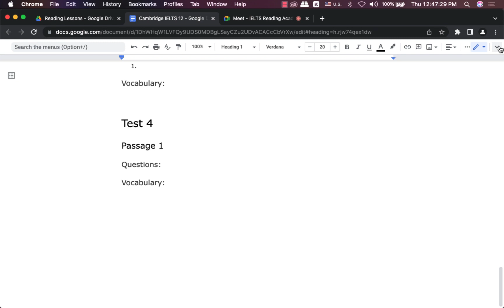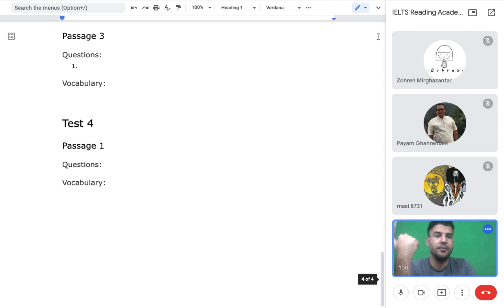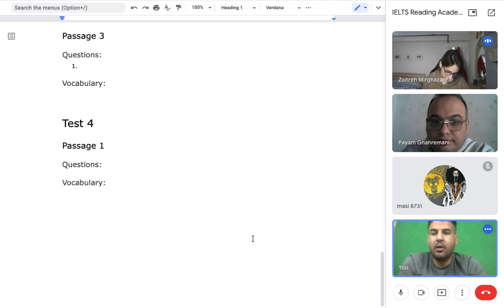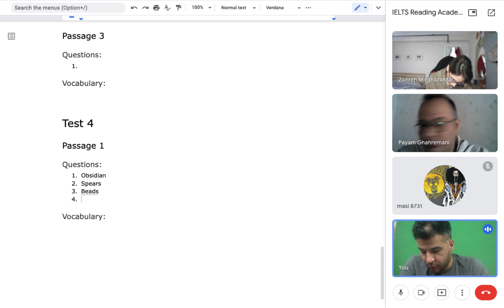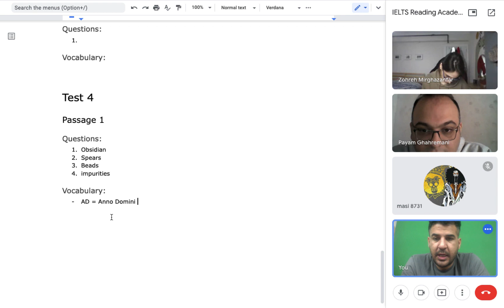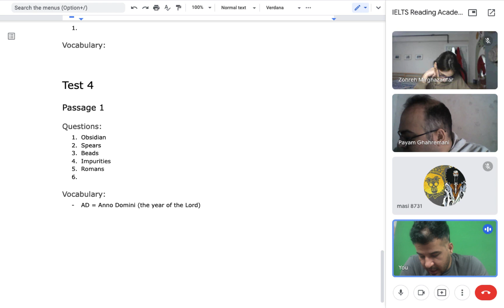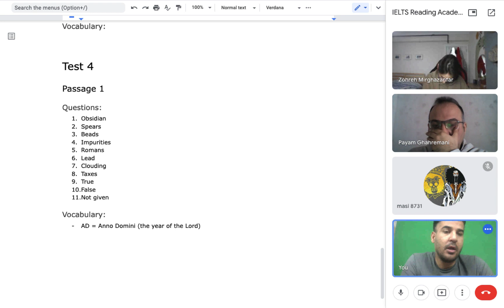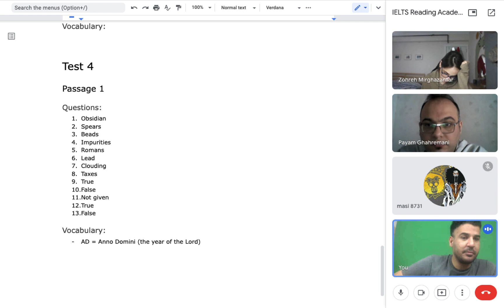کلاس آموزش ریدینگ آیلتس با کتاب کمبریج آیلتس ۱۲ آکادمیک - تست چهارم متن اول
لینک کانال تلگرام برای اطلاع‌رسانی ویدیوهای جدید و برنامه کلاس‌های گروهی

ارتباط با من برای مشاوره و کلاس خصوصی

لینک هماهنگی مستقیم جلسه‌ی مشاوره و تعیین سطح آنلاین

Thumbnail photo credit: Green Chameleon on Unsplash.com